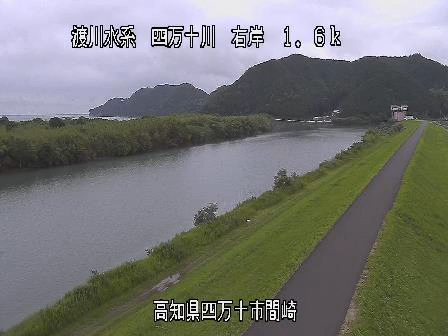四万十川 間崎 ライブカメラ (2022/07/08) 定点観測 Shimanto River Live Camera